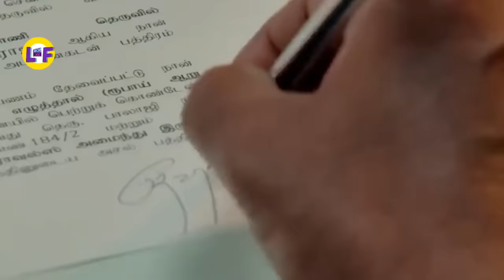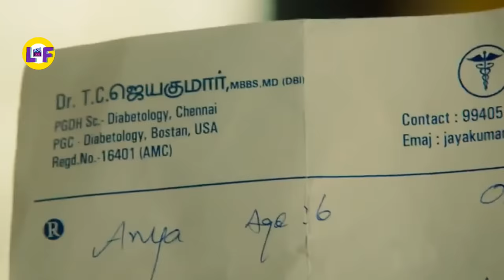PEMBALASAN ANAK RANTAU YANG KELUARGANYA DIHABISI NYAWANYA | Alur Cerita Film India 2023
Haihai bestie pada episode kali ini Mimin punya alur cerita film India tentang seorang anak rantau pergi bekerja meninggalkan istri dan ibunya ditanah kelahirannya. Tak disangka istri dan ibunya dihabisi gangster yg sangat kejam dan mereka juga menguras harta anak rantau ini. Si anak rantaupun balas dendam dan menghabisi mereka dengan tangannya sendiri. Namun tak disangka ternyata tak semudah itu menghancurkan musuhnya.
Film ini berjudul rudharan rilis tahun 2023.
Simak kisah selengkapnya alur cerita film India Rudhran 2023 di lonceng film.

Film India terbaru 2023.
Alur film 2023
Bahas film
Film 2023
alur cerita film India terbaru 2023
alur cerita 2023
Alur film India 2023
Cerita film India 2023
Bahas film 2023
Cerita film India terbaik 2023
Spoiler film
Spoiler film India
Spoiler film India action
Alur cerita film India romantis
Spoiler film India terbaik
Spoiler film India terbaru
Review film
Review film India 2023
Review film action india
Spoiler 2023

Film Baru India. Film action India
Film romantis India
Film balas dendam india
Film Bollywood
Film action
Film action India
Film laga
Film rudhran 2023

Lonceng film.